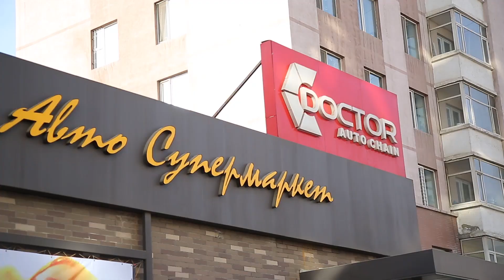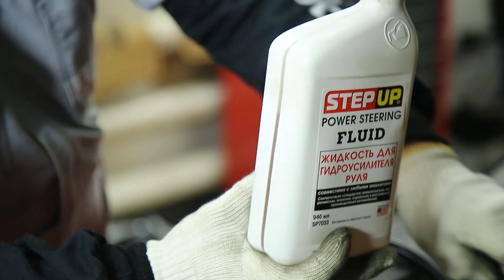Гидрийн шингэнийг өөрөө хэрхэн солих вэ? Toyota Hilux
Гидрийн шингэн нь рулыг зөөлөн байлгахад тусалдаг чухал шингэн. Хэрвээ таны руль бага зэрэг хатуу болсон байвал, руль дарахад сонин авиа гарч байвал солих цаг болсныг илтгэж байгаа юм.

- Шингэнийг тогтмол 20,000 км эсвэл 2 жилдээ нэг солих шаардлагатай гэж үйлдвэрлэгчээс зөвлөдөг.
- Шингэнийг өнгөөр нь шинжиж хэрхэн солихыг шийдэж болдог. Жишээ нь шингэн хар, бор өнгөтэй болсон, гялтгасан, металл үртэстэй болсон, үнэртэй болсон бол тосыг тосоор угаах шаардлагатай, харин харавтар өнгөтэй болсон бол, үүнийг гарын авлага ном дээр солиход л хангалттай гэж байвал тийм ч их тосоор угаахгүй сольж болно.

Ашиглагдах багаж:
- Холболтын 2 труп,
- Бахь
- Гидрийн банкны бөглөө
- Хуучин тос хийх зориулалтын сав